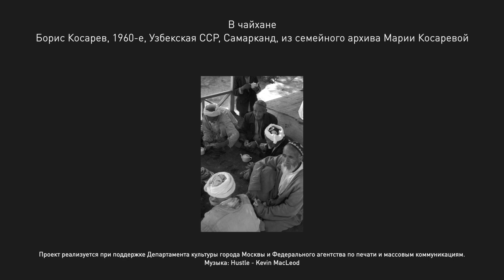«Чайная история»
В честь Международного дня чая.